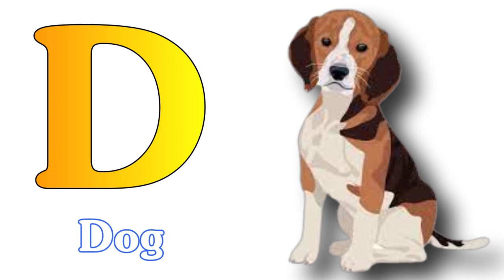Write ABCD to L Alphabets with Sounds / A for Apple B for Ball / A for apple with spelling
Hello Friends.

हिन्दीवर्णमाला ||
Hindi Varnmala ||

हिंदी वर्णमालागीत
हिंदी स्वरब्यंजन
हिंदी बालगीत
बालगीत
hindi varnmala
हिंदी वर्णमाला
Hindi Varnmala
Nursery rhymes
Hindi varnmala,
Hindi alphabets,
Hindi vowels,
हिंदी स्वर,
हिंदी अक्षर,
swar,
varnmala sikhen,
nursery rhymes,
apple,
vovels,
hindi kids,